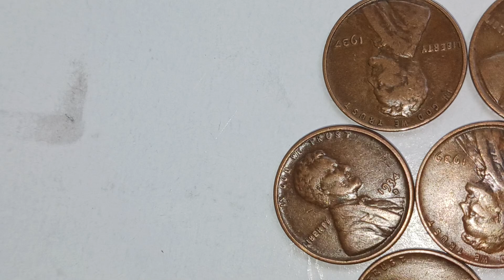15 de julio de 2024